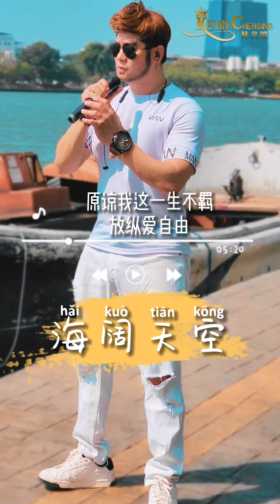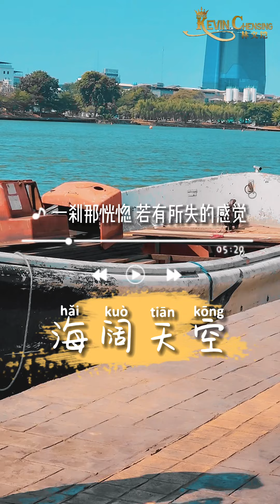Hai Kuo Tian Kong 《海阔天空》 cover by Kevin Chensing 林义铠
Hai Kuo Tian Kong《海阔天空》
cover by Kevin Chensing 林义铠

If you like this song,